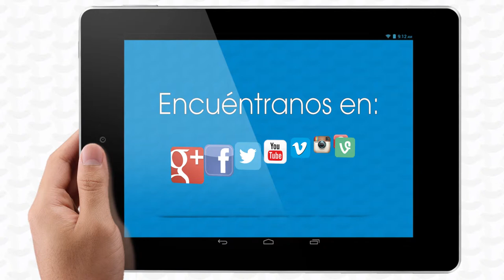Video Empresarial Comercial produccion video institucional ACCION tv 2015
Producción de Video Somos su mejor opción para la realización de:
videos corporativos, institucionales, documentales, campañas web, publicidad, testimonios de clientes, científicos, didácticos, motivacionales y musicales, realizados en estudio, exteriores y sets virtuales- efecto chroma, utilizando efectos gráficos en movimiento,  animaciones en 3D, realizamos Subtitulación de películas, Voice Over,  Lip-Sync  y doblajes.